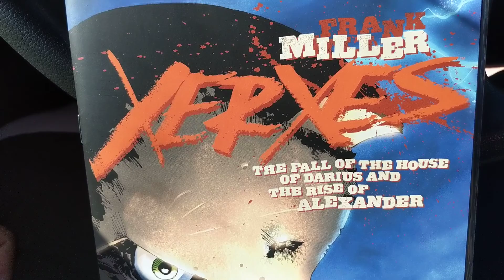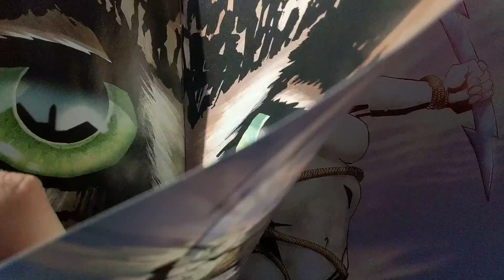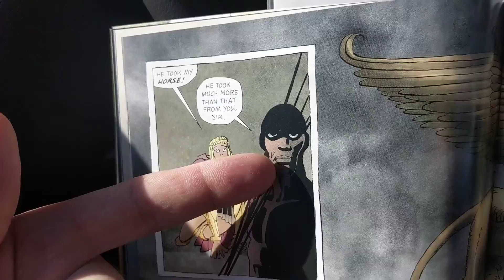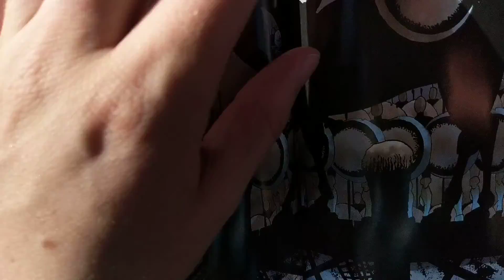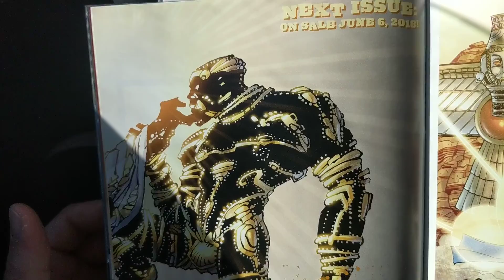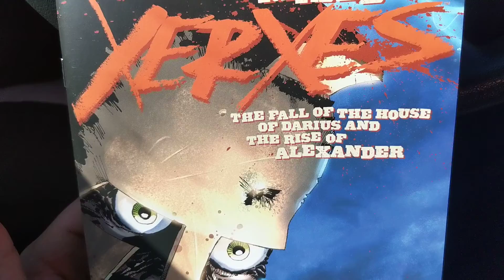[Review] Xerxes #2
At work and forgot my External drive, so no intro/outtro (i know how much you all enjoy my shitty intros)